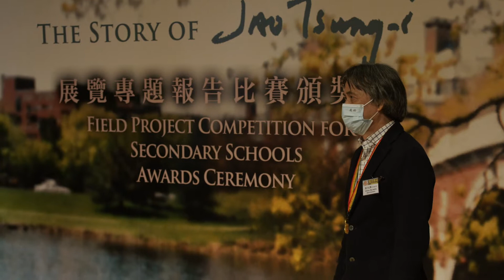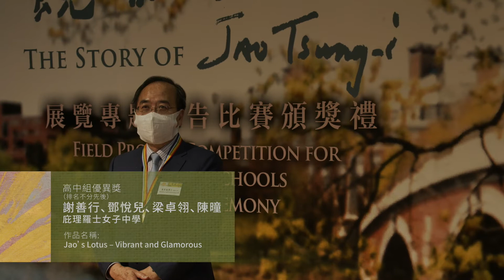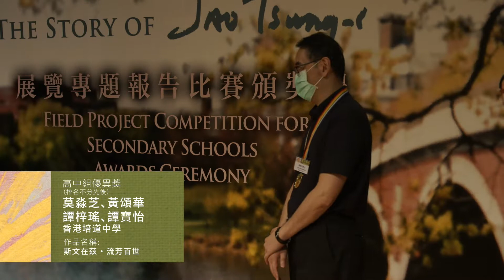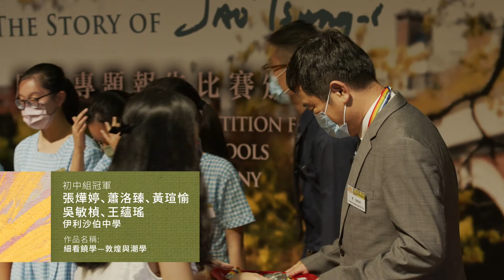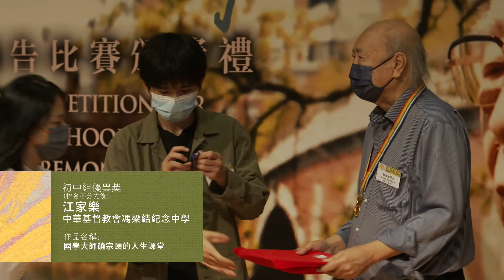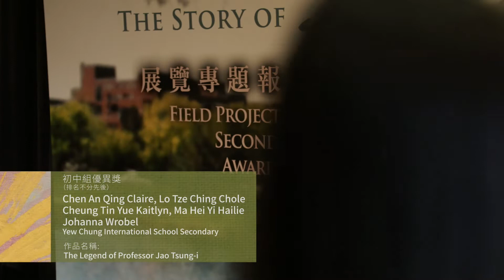「饒宗頤的故事」展覽暨專題報告比賽頒獎禮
2019/20年的「饒宗頤的故事」展覽暨專題報告比賽已圓滿，今年8月已舉行頒獎禮，祝賀所有獲獎的同學，也感謝參與的校長、老師和家長。

Congratulations to all the winners of the competition! We hope the participating schools have learned more about the cultural uniqueness of Hong Kong, Master jaotsungi , and Chinese culture heritage.